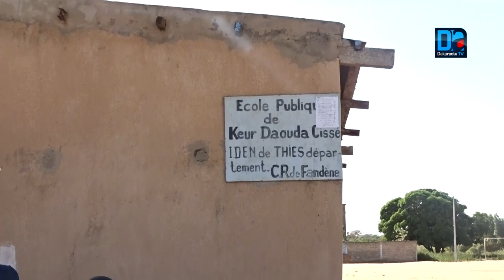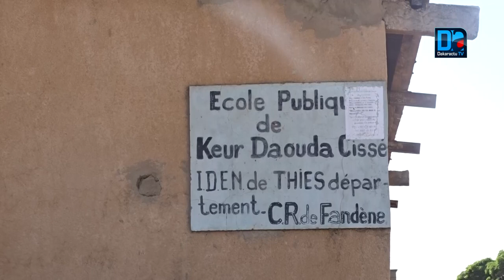PUDC: "Le succés est au rendez-vous, parce qu'il ya une forte volonté politique .."